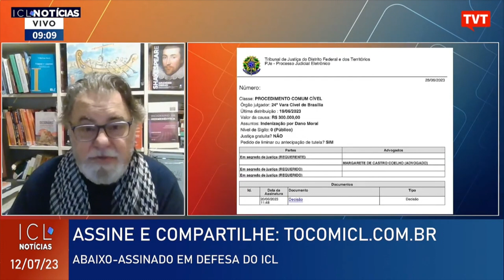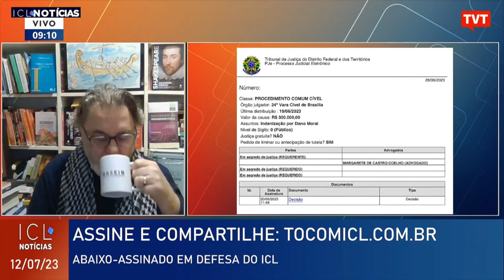'Nada do que o ICL Notícias fez e faz está fora da lei e por isso ação de Lira bate na trave'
O jurista Lenio Streck critica o processo de censura movido pelo presidente da Câmara dos Deputados, Arthur Lira (PP-AL), contra o ICL Notícias. Em abaixo-assinado, mais de 45 mil pessoas também repudiam tentativa de Lira de cercear a atividade jornalística do programa.